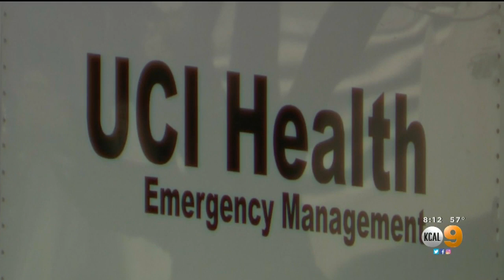UCI Starts Clinical Trial For Potential Coronavirus Drug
KCAL9's Michele Gile reports on a clinical trial underway at University of California Irvine that could possibly help treat coronavirus patients.